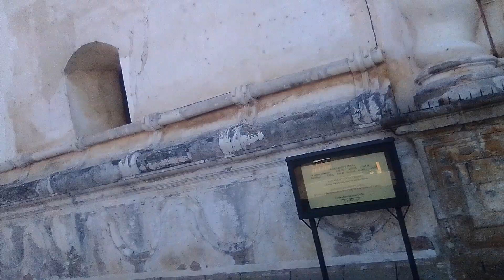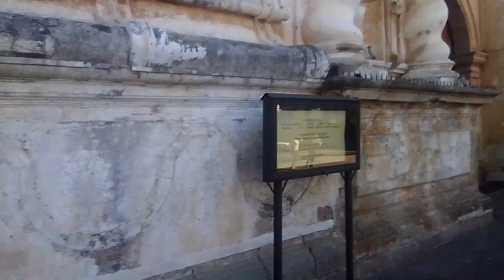January 11, 2024